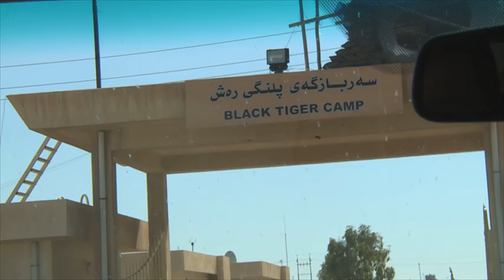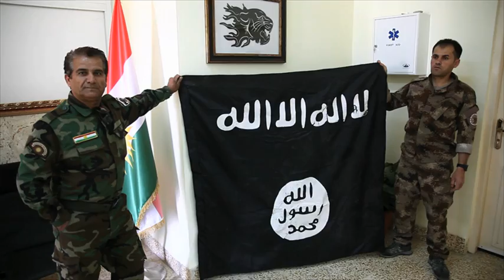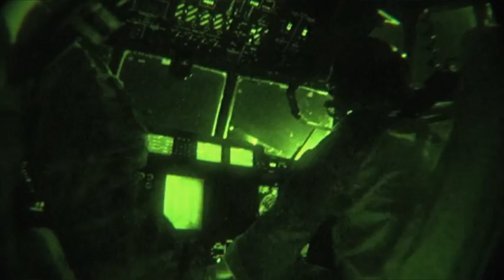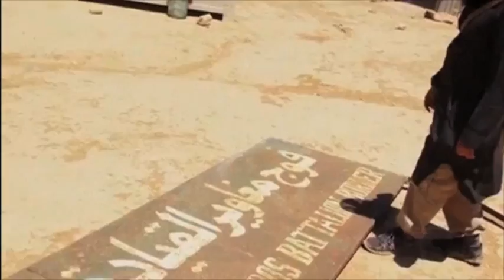i24 KURDISTAN HENRIQUE CYMERMAN